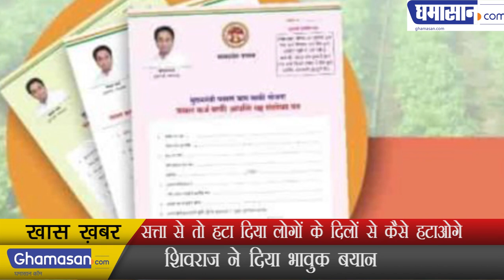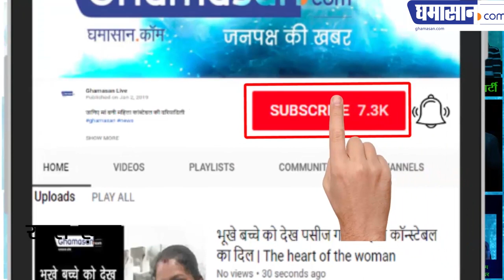सत्ता से तो हटा दिया लोगों के दिलों से कैसे हटाओगे | Shivraj Singh Statement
शिवराज ने दिया भावुक बयान